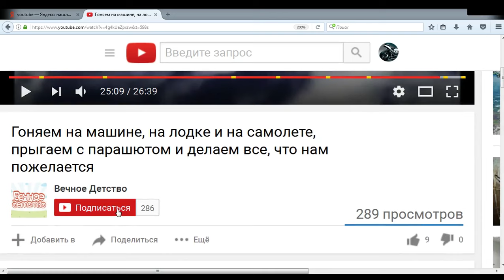ГОНЯЕМ НА МОНСТР ТРАКЕ, прыгаем с больших обрывов и стреляем в полицейские машины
Мультик игра для детей - гоняем на тачках, сегодня мы будем кататься на монстр траке.